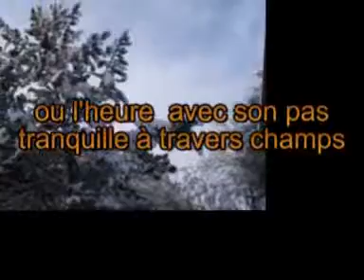52741242hiverdec2010 wmv1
21 décembre 1912
Naissance de Jean Grosjean